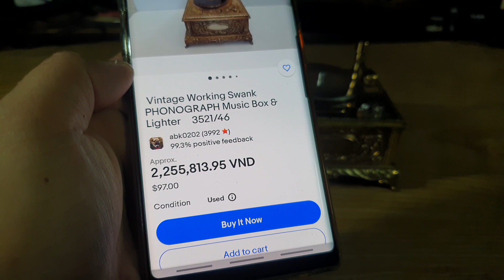[ĐÃ BÁN] Bật lửa để bàn 1950s, kiểu dáng loa kèn. Giá:XONG, Lh 0908882918 Vinh SG Quận 5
Vintage 1950's Musical Gramophone Table Lighter.
Bật lửa để bàn Nhật Bản (sx1950), hộp nhạc kiểu dáng loa kèn
Hoạt động hoàn hảo, kín xăng nhậy lửa
💰[ĐÃ BÁN] , thanh toán chuyển khoản ship toàn quốc, hoặc qua nhà mua trực tiếp tại quận 5 HCM